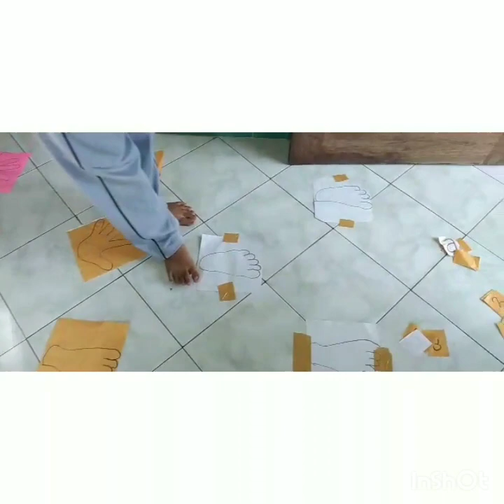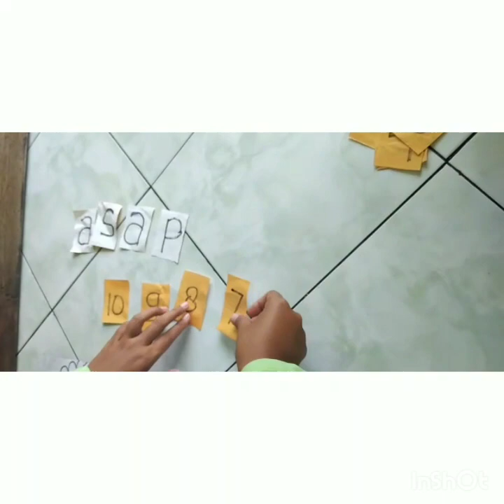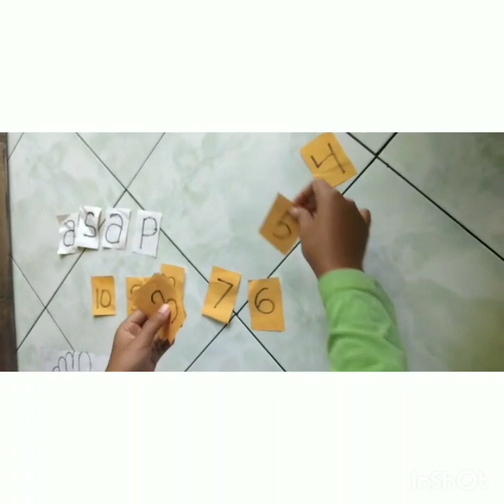Belajar Di rumah saja di TK Muslimat NU 61 Glundengan Wuluhan Jember